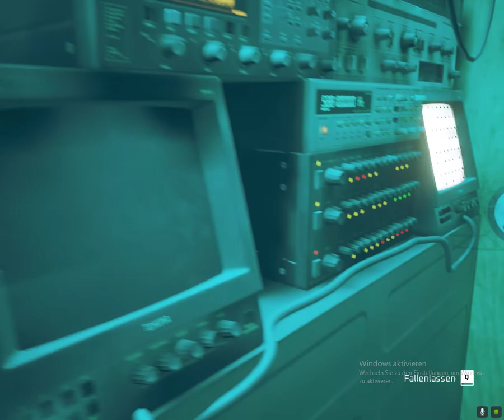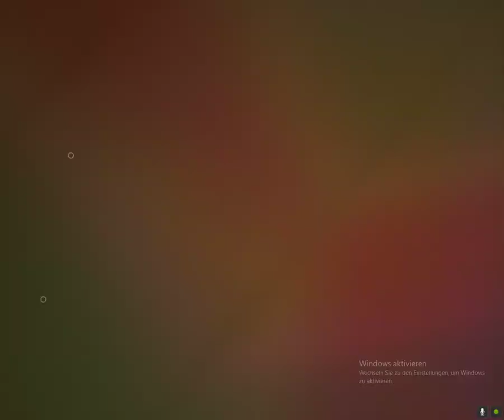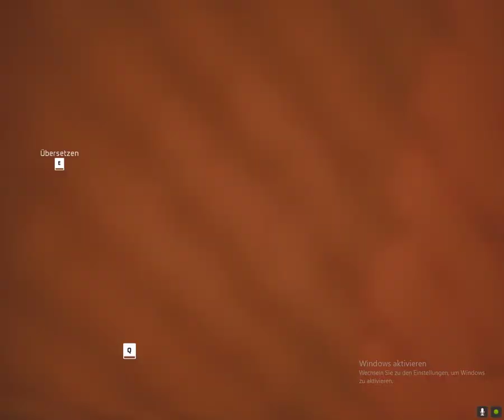Let's Play Stray Part 2 Unser Roboterfreund B 12 und Die Slums